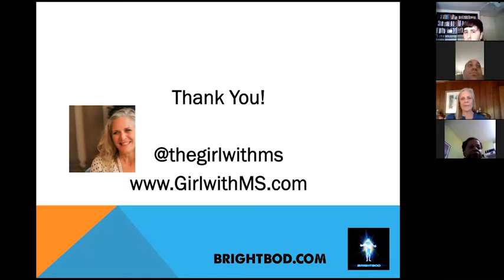Multiple Sclerosis, November 17, 2016 Answer 6